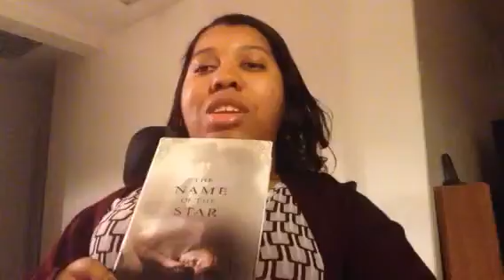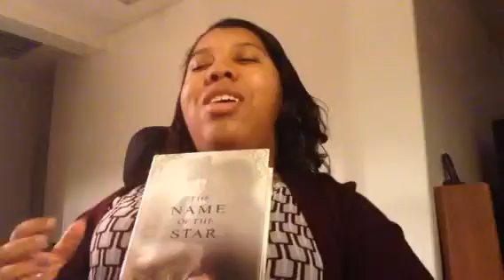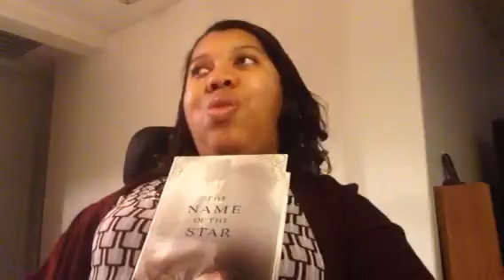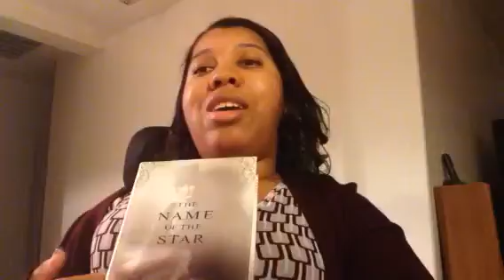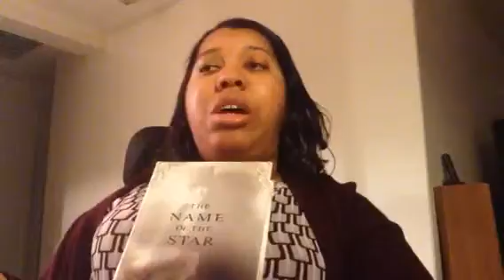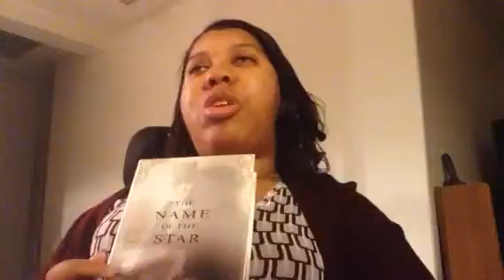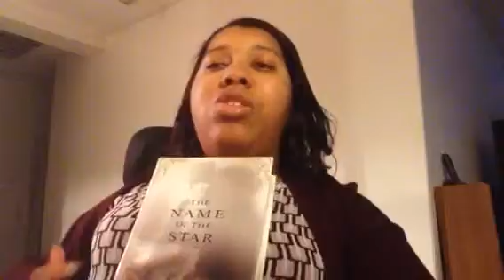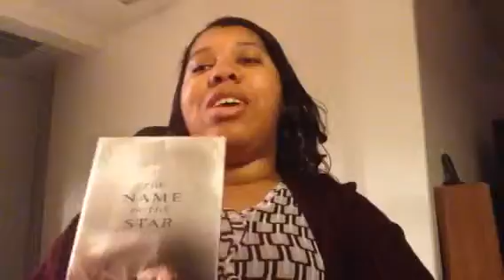Book Talk: The Name of The Star [SPOILERS!]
The Name of The Star by Maureen Johnson
Do NOT watch if you haven't read the book yet! Major spoilers included!